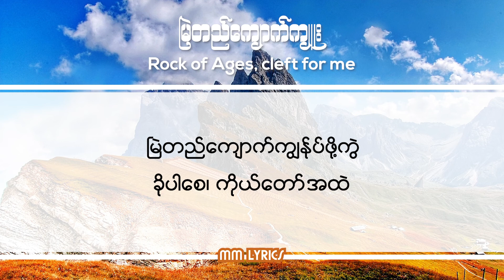မြဲတည်ကျောက်ကျူး - Myanmar Hymn Song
Rock of Ages, cleft for me
မိုင်သင်းသင်းစိုး

Photo From ..

သီချင်းစာသား .

မြဲတည်ကျောက်ကျူး
မိုင်သင်းသင်းစိုး

၁။ မြဲတည်ကျောက်၊ ကျွန်ုပ်ဖို့ကွဲ၊
ခိုပါစေ၊ ကိုယ်တော်အထဲ။
နံတော်ထဲကစီးရေ၊ သွေး၊
ပြစ်အနာကိုငြိမ်းစေရေ၊
ပြစ်ဖြေရှင်း၊ နှလုံးဆေးကြော၊
ကုန်စင်ကယ်တင်ပါစေသော။

၂။ မျက်ရည်များအစဉ်ယိုစေ၊
စိတ်အားကြီးမလျော့မရွေ့။
ဤမျှပင်အပြစ်မလွတ်၊
ကိုယ်တော်သာသနားကယ်ချွတ်၊
လက်တော်၌အဖိုးမပါ
တိုင်တော်ရင်းသာချဉ်းကပ်ပါ။

၃။ ထွက်သက်ဝင်သက်ရှုစဉ်တွင်။
မျက်စိသေလျက် စုတေ့လျှင်၊
မြင့်ရွှေဘုံသို့ ပြန်တက်ကြွ။
ဖြူပလ္လင်တော်မြင်ရမှ၊
မြဲတည်ကျောက်ကျွန်ုပ်ဖို့ကွဲ။